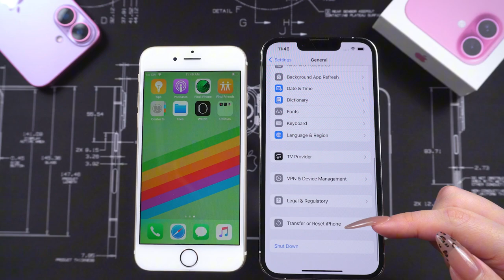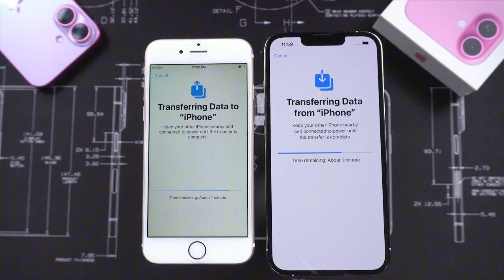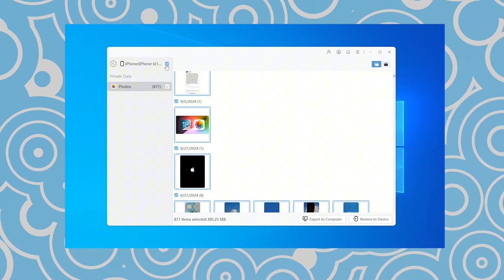Cómo transferir datos antiguos del iPhone 6s al nuevo iPhone 11/12/13/14/15/16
🤩Obtén la herramienta para transferir datos de iPhone gratis desde

¿Ha utilizado un iPhone 6s durante años y recientemente se actualizó a un nuevo dispositivo, pero no está seguro de transferir sus datos o no logra el tiempo de transferencia óptimo? No se preocupe: ¡este video le brindará la solución perfecta! Ya sea que su dispositivo sea un iPhone 11, 12, 13, 14, 15, 16 o cualquier otro modelo, ¡este método funciona para todos!

00:00 Introducciones
00:32 Método 1: Utilice el inicio rápido para transferir datos
01:25 Método 2: Utilice iCareFone para transferir datos

💡 *Resumen de cómo  transferir datos antiguos del iPhone 6s al nuevo iPhone*
1. Introducción: un dilema común al actualizar
Muchos usuarios antiguos del iPhone 6s están actualizando a modelos más nuevos como el iPhone 11-16, pero tienen problemas con la transferencia de datos. Esta guía presenta dos métodos efectivos para resolver el problema.
2. Método 1: Inicio rápido para una transferencia sencilla
Utilice la función de Inicio rápido de Apple para una transferencia de datos sin problemas durante la configuración. Si su nuevo iPhone ya está configurado, puede restablecerlo a través de Ajustes - General - Transferir o Restablecer iPhone. Después de borrar el dispositivo, siga las instrucciones en pantalla para transferir datos desde el iPhone anterior. Tenga paciencia, ya que el proceso puede llevar tiempo para grandes cantidades de datos.
3. Método 2: Transferencia con iCareFone
Para los usuarios que desean evitar restablecer su nuevo iPhone, iCareFone ofrece una solución sin pérdida de datos. Conecte su iPhone 6s a una computadora, use iCareFone para hacer una copia de seguridad de los datos y luego restáurelos en su nuevo iPhone. Este método permite transferencias selectivas y funciona sin iTunes o iCloud. 4. Consejos finales
Ambos métodos garantizan que tus aplicaciones, fotos y archivos se transfieran de forma segura a tu nuevo dispositivo. ¡Pruébalos y disfruta de tu experiencia mejorada con el iPhone!